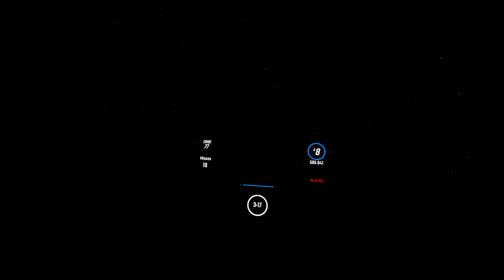[Punk Goes Pop Vol.2] [Chroma] Britney Spears - Toxic (Violet Orlandi Cover) {dereknalox123}